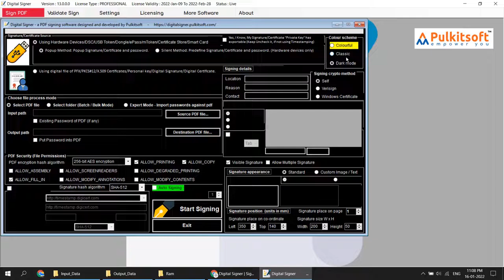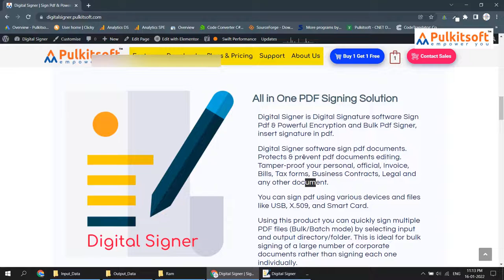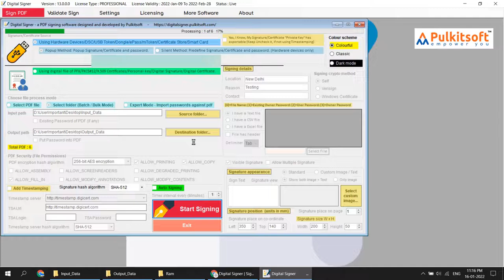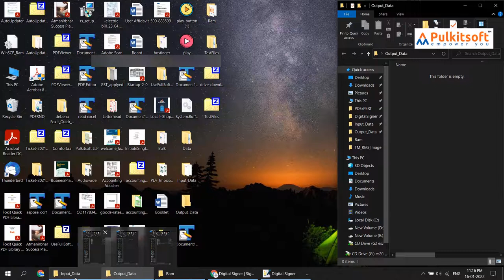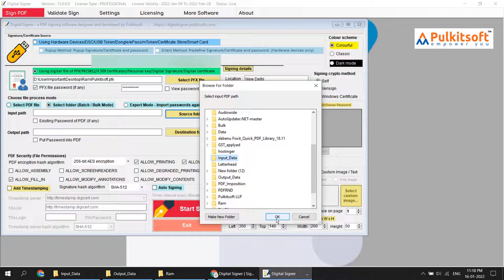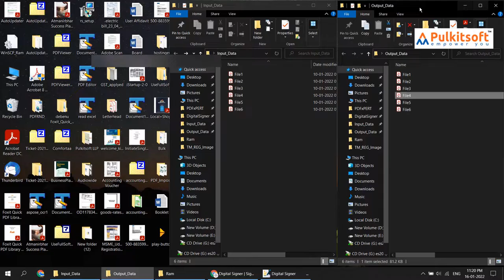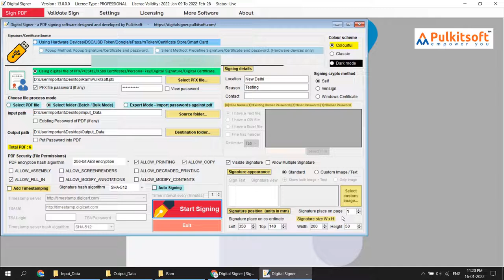PDF Signing Software | Insert Signature On Pdf | Digital Signature Pdf | Digital Signer | Pulkitsoft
Powerful Digital Signature Software
Digital Signer is a PDF signing Software. Protect & Prevent PDF Editing. Strong Algorithm, Hardware Devices, DSC, PFX, Smart Card, USB Token.

Digital Signer" software provides military-grade level security to our private and confidential documents. Prevent and protect PDF file editing, tampering and fraud. Your documents become permanently un-editable with high-grade security.

All-in-One PDF Signing Solution used by US Army, Indian Army and top security, financial and Government organizations and companies.

Digital Signer is Digital Signature software Sign PDF & Powerful Encryption and Bulk PDF Signer, insert signature in pdf.

Digital Signer software signs PDF documents. Digital Signer software protects, and prevents documents from tampering. Any files like personal, official, Invoice, Bills, Tax forms, Business Contracts, Legal, Certificate, Student Marksheet, Tender filling and any other documents.

Powerful Encryption Algorithm
Digital signer using industry standards SHA-256, and SHA-512 signing encryption algorithms to make PDF documents more secure and robust.

Fully Adobe Compatibility
Supports Adobe Acrobat DC, Acrobat Pro and Reader.

Product Features
Digital Signer software is packed with rich features like multiple signatures, invisible signatures, PDF Encryption, Timestamping, and more.

Hardware Devices
Sign using a DSC/ USB Token/ ePass / Digital Signature file. Use a predefined PIN/Password.

PFX File
Sign using a PFX digital file. Use a predefined PIN/Password.

Auto Signing
Auto-detect and sense input folder as the given interval.
If a PDF is found then sign it and move it into the completed folder, and the signed PDF is put in the output folder.

Batch / Bulk Mode
Using this product you can quickly sign multiple PDF files (Bulk/Batch mode) by selecting input and output directory/folder. This is ideal for bulk signing of a large number of corporate documents rather than signing each one individually.

PDF Encryption
Support Encrypted PDF files.

PDF Decryption
Support password-protected PDF files.

Timestamping
Secure, Trusted Timestamping for long-term signature validation.

Invisible Signature.
Support Invisible Signature.

Secure Algorithm
Support Multiple SH1 / SHA-256 / SHA-512 algorithms for strong and robust security.

LTV
Support LTV Enabled.

Signature Text
Input Custom Signature Text.

Signature Image
Add Custom Signature Image.

Batch Processing
Batch Mode (to work on the folder and apply the signature on multiple pdf)

Sign Validation
Check validate Signature.

Stunning Design
User-friendly design.

Multiple Signature
Supports Multiple Signature

Signing Methods
Support multiple signing methods.

Updates
Free version updates. No cost for the new version, No version-based licensing.

Color Scheme
Multiple colour schemes like Colourful, Classic, Dark Mode

Light Weight & Lighting Fast
Best for bulk PDF signature.

Timestamp Server
Free list of the timestamping server. Easy to switch timestamp server.